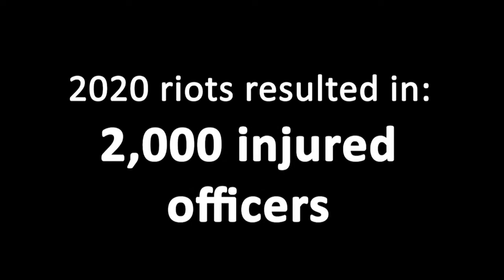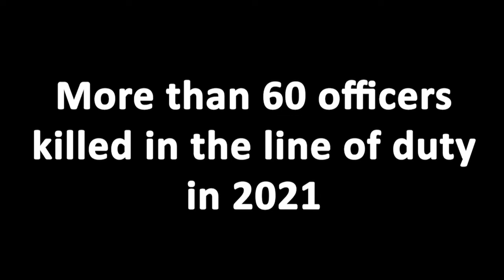Grassley Opening Remarks at Senate Judiciary Committee on Domestic Terrorism Threats